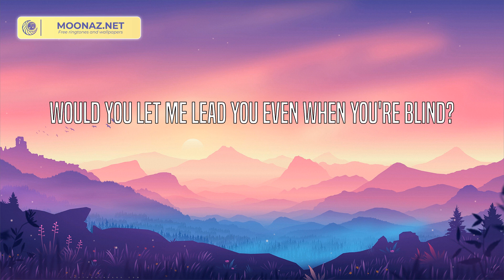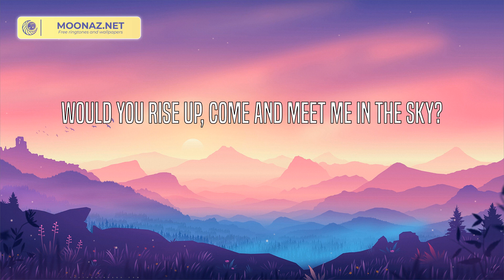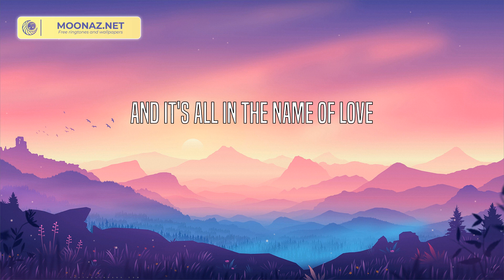Martin Garrix - In the Name of Love (Lyrics)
Would you walk in?
Would you let me do it first?